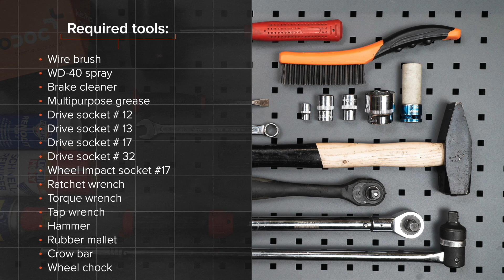Ako vymeniť zadný ložisko kolesa na FIAT BRAVO 2 (198) [NÁVOD AUTODOC]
Ako vymeniť zadný ložisko kolesa na FIAT BRAVO 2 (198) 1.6 Hatchback 11.2006–dodnes [NÁVOD AUTODOC]

Ložisko kolesa na aute FIAT Stilo Multi Wagon - 08.2008) / LANCIA Delta III - 08.2014) / FIAT Stilo Hatchback - 11.2006) autách je potrebné vymeniť obvykle podľa jednej a tej istej procedúry.

🔝 Top značky vyrábajúce ložisko kolesa: A.B.S.; SKF; STARK; MAPCO; RIDEX

🛠️ Nástroje, ktoré budete potrebovať na výmenu zadný ložisko kolesa:
- drôtená kefa
- sprej WD-40
- čistič bŕzd
- univerzálny čistiaci sprej
- medené mazivo
- úderová rázová hlavica na matice kolies č. 17
- ráčňový kľúč
- momentový kľúč
- vratidlo
- kladivo
- gumové kladivo
- páčidlo